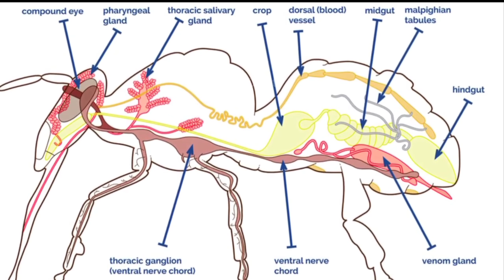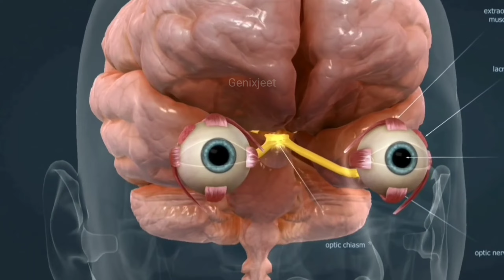सूर्य लाल नही सफेद है | the sun is white not red | amazing facts | Intresting facts | Ep-5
दोस्तो इस वीडियो में आप जानेंगे बहुत ही रोचक तथ्य और वीडियो को अंतिम तक जरूर देखिएगा
और वीडियो को लाइक जरूर कीजिएगा

let's begin-

video time lapse -
00:00 | intro